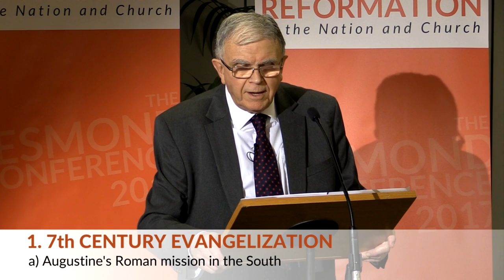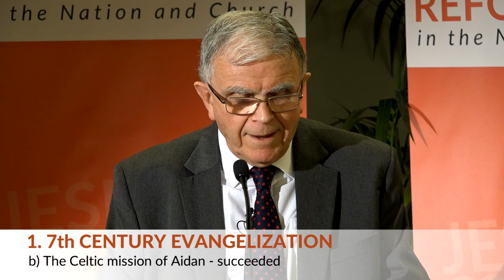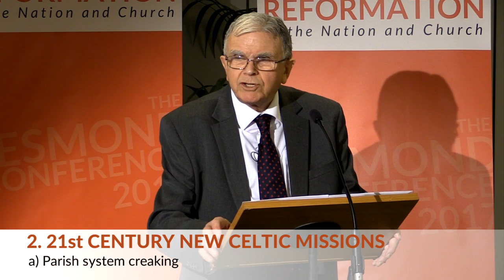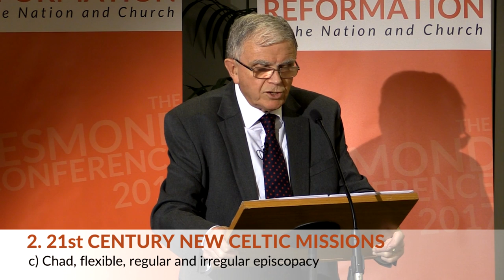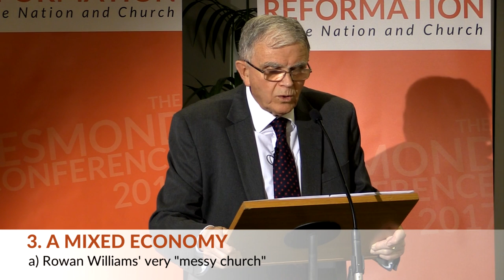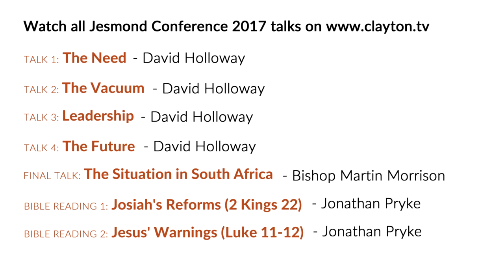Jesmond Conference '17 - Talk 4: The Future for the Church of England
Seventh century lessons from the North East for the evangelization of Britain in the 21st century and the way ahead.

Talk Outline:
1) 7th century evangelization
a) Augustine’s Roman mission in the South – failed
b) The Celtic mission of Aidan – succeeded
c) Celtic v. Roman missions, John Finney and Whitby

2) 21st century new Celtic missions
a) Parish system creaking
b) Chad, Northumbrian bishop – saintly life and character
c) Chad, flexible, regular and irregular episcopacy

3) A mixed economy
a) Rowan Williams’ very “messy church”
b) Canon A5 church planting, “inside and out”
c) Deep Change needed (cf. Robert Quinn) and Hebrews 13.4-6

To download all Jesmond Conference '17 talk outlines please

The Jesmond Conference '17 discusses the need for new reformation in our Nation and Church in this, the 500th anniversary year, since the start of the Reformation. To read the Conference Statement and Resolutions please

The Jesmond Conference runs annually to engage with public issues from a Christian perspective. David Holloway has been Vicar of Jesmond Parish Church since 1973, a large Anglican Church in Newcastle upon Tyne, UK with 2 sites, a staff team of over 30 and a congregation of over 1,000. He is often asked to speak on public issues on local and national radio, is a council member of Reform and is the author of several books including, 'The Church of England, Where Is it Going?'